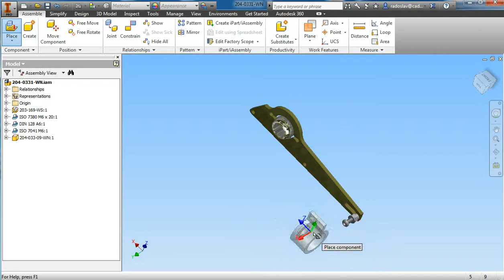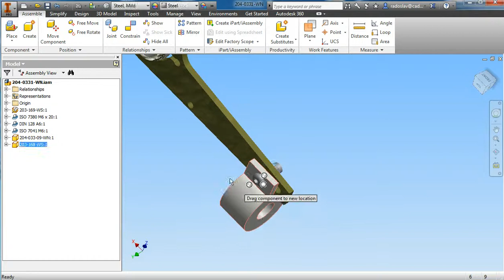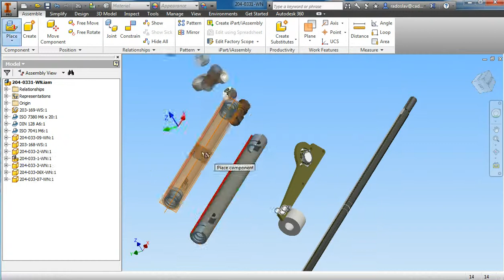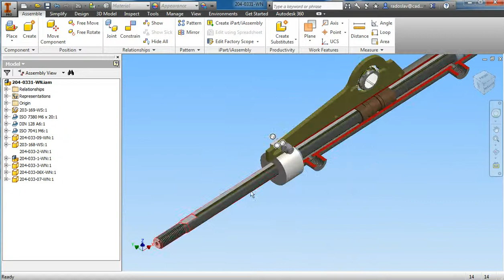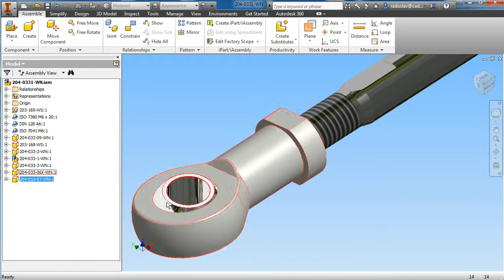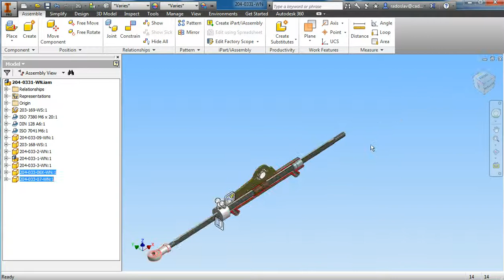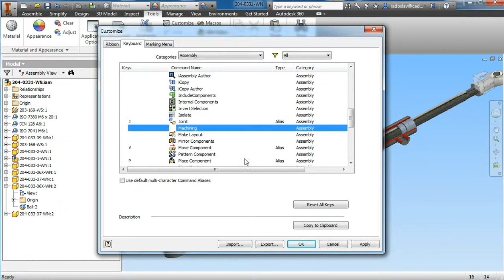Inventor 2014 нови ограничения в сглобената единица Joint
Добавени са допълнителни ограничения чрез описване на движението. Създадените  ограничения определят напълно ориентацията и степените на свобода  на детайлите.
Избраната геометрията определя вида на ограничението по подразбиране.
Ограничението  може да се зададе и ръчно.